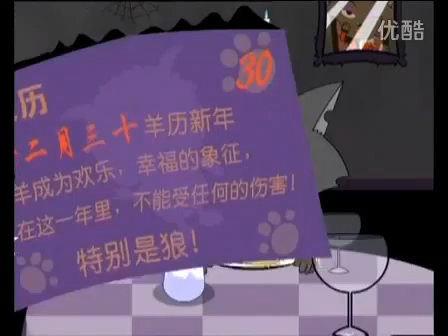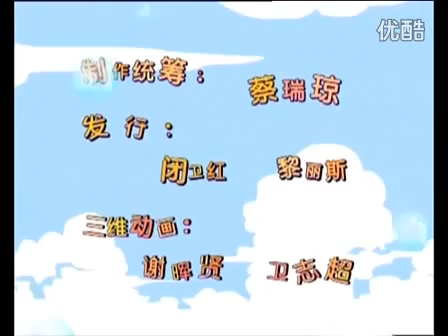Radiant and Wolf Wolf 41 Muharram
Wolf is a 1994 American romantic horror film directed by Mike Nichols and written by Jim Harrison, Wesley Strick, and an uncredited Elaine May, with music by Ennio Morricone and cinematography by Giuseppe Rotunno. The movie is based on Harrison's 1971 debut novel Wolf: A False Memoir.

The film featured Jack Nicholson and Michelle Pfeiffer in the lead roles, alongside James Spader, Kate Nelligan, Richard Jenkins, Christopher Plummer, Eileen Atkins, David Hyde Pierce, and Om Puri.
Will Randall is bitten by a wolf while driving home through Vermont after it was seemingly hit by his car. Soon after, he is demoted from editor-in-chief of a publishing house during a takeover by ruthless tycoon Raymond Alden, who replaces him with Will's ambitious protégé Stewart Swinton. Will begins experiencing physiological changes ranging from increased appetites and libido to hair regrowth and sharper-than-human sensory perceptions. Catching an unfamiliar scent on the clothing of his wife Charlotte, Will rushes over to Stewart's house, bites Stewart during a brief physical altercation, and rushes upstairs to the bedroom where he finds evidence of Charlotte's infidelity. Will leaves his wife, takes up residence at the Mayflower Hotel, and as the moon ripens, takes on increasingly bestial aggressive characteristics.

With the help of Alden's rebellious daughter Laura, Will tries to adapt to his new existence. His first nocturnal escapade as a werewolf takes place at Laura's guesthouse on the Alden estate where he partially transforms and hunts down a deer by moonlight. In the morning, Will finds himself on the bank of a stream, with blood all over his face and hands, and, fearing notice, hurriedly departs in his Volvo.